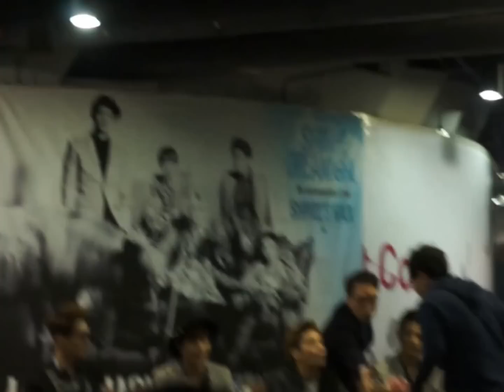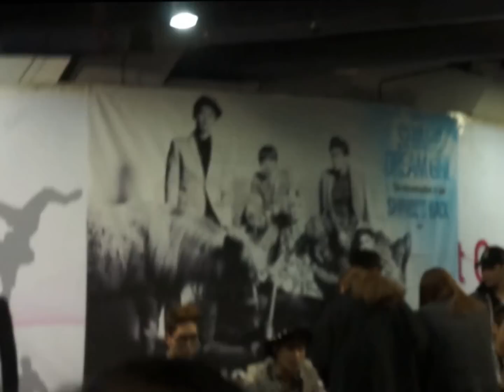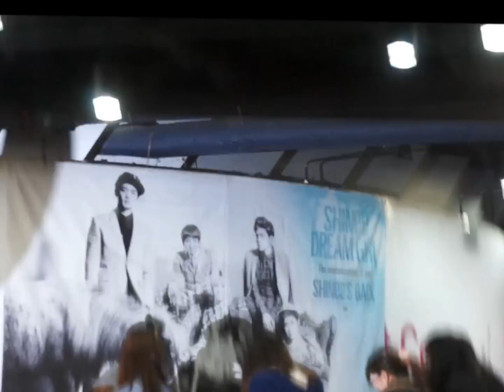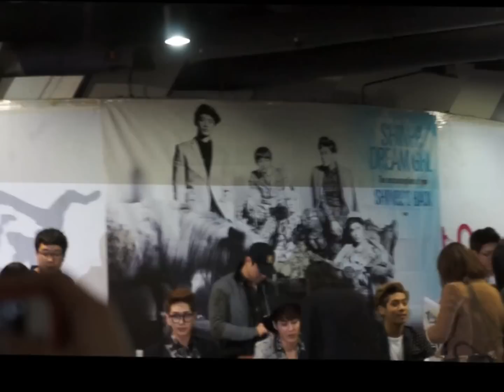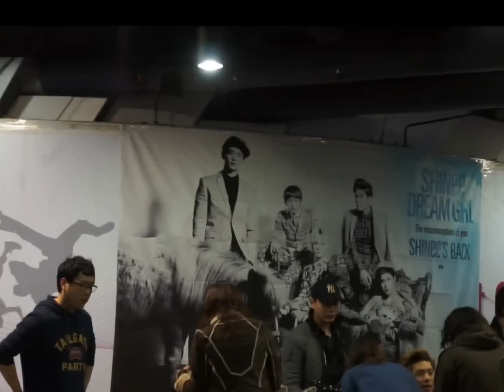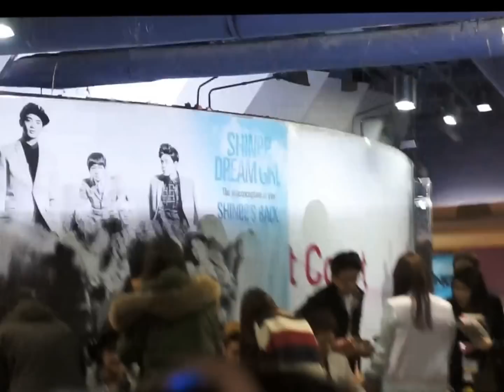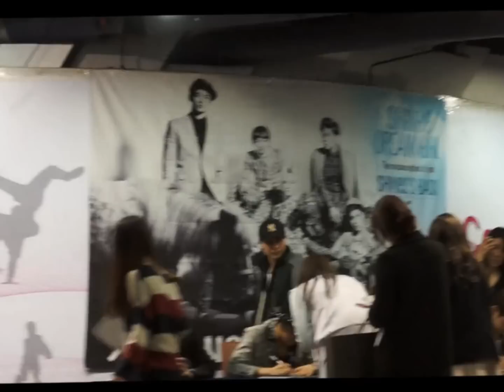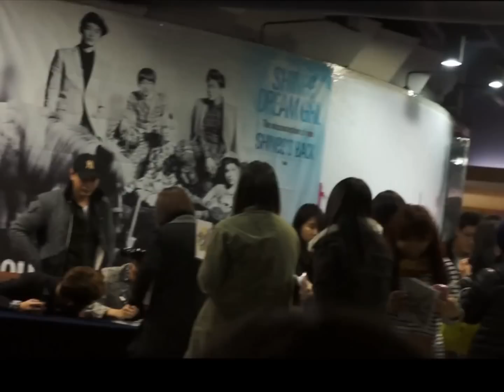[FANCAM] 130314 SHINee Fansign @ COEX Mall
SHINee at the COEX Mall fansign event 130314
*shaky camera due to pushing and people's heads appearing in view*